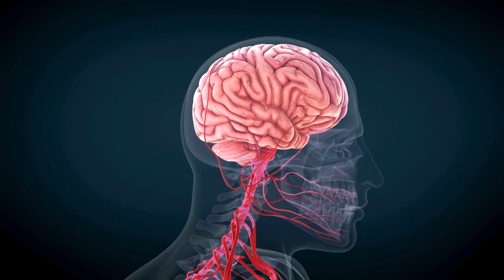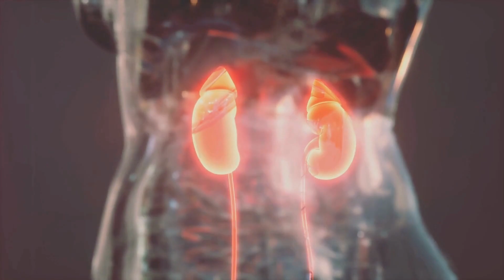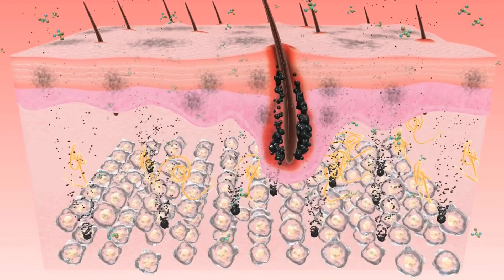How long does cocaine stay in your system? Understanding Its Duration and Effects on the Body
Explore the science behind cocaine's impact on the body, including how long it stays in your system, its metabolism, and effects. Learn about what cocaine is, how it affects your health, and the importance of addiction awareness and recovery options. If you or someone you know is struggling with substance use, we encourage reaching out to a healthcare provider or addiction specialist.

We love to hear from our viewers, so please leave your thoughts, questions, or feedback in the comments below!

to learn more.